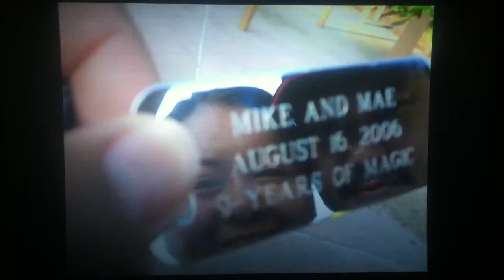Disneyworld 2006 Highlights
Best Vacation with friends EVER! Casanada, Olaes, Gonzales, Kenworthy, Pablo, Silson.